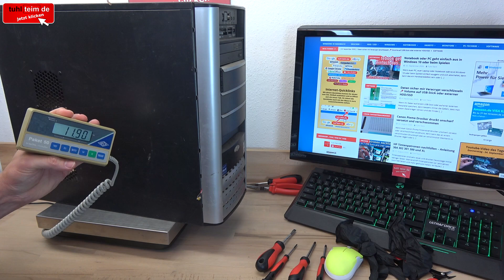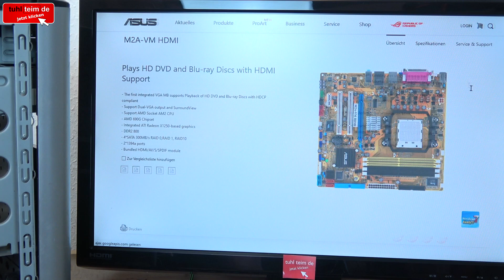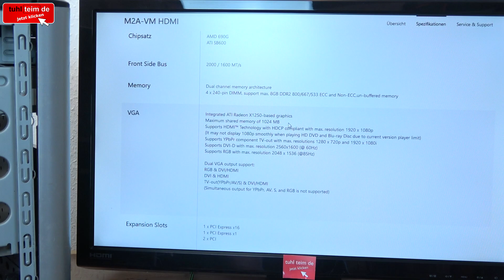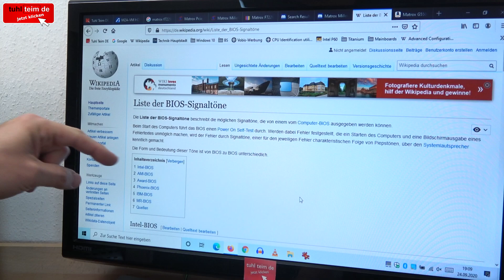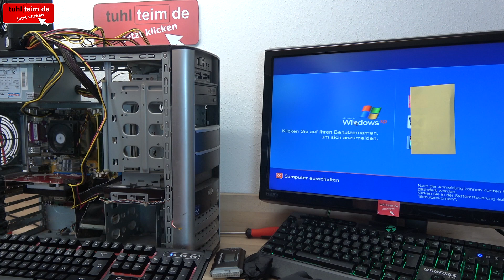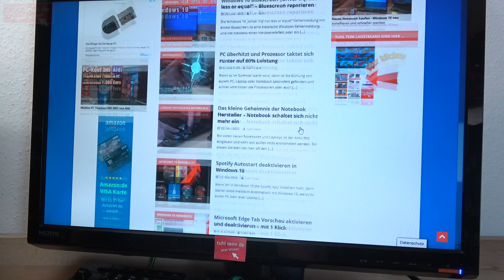Wenn euer PC so aussieht und piept ... dann steckt einfach ein RAM-Modul um 🤨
Dieser Windows-PC ist ein Straßenfund in einem sehr schlechten Zustand. Rost, Staub und Spinnweben haben dem PC und den Komponenten in den letzten Jahren stark zugesetzt und vermutlich wurde er mit Grund auf die Straße gestellt 🤔

Aber auch der schmutzigste PC wird nach einer Reinigung wieder ansehlich und gerade das Mainboard mit dem AMD Athlon 64 X2 Dual Core 4200+ ist kultig und funktioniert nach einer 👉 0 Euro Reparatur 👈 wieder problemlos.

⭐ PC Diagnose Karten kaufen [Anzeige]

Das Asus M2A-VM HDMI Mainboard war das erste Mainboard, welches HD DVD und Blu-Rays zertifiziert mit HDCP abspielen konnte und hatte die Besonderheit, dass der HDMI-Ausgang als PCIe-Karte in den PCIe-x16-Steckplatz eingesteckt wurde. Die eigentliche Grafikkarte, eine ATI Radeon X1250, war aber auf dem Mainboard integriert. Eine seltene Lösung und die Karte war eher eine Riser-Karte als eine „echte“ Grafikkarte.

🟢 Was ist eine Riser-Karte?

🟢 Euer PC piept beim Einschalten?

🔴 Medion PC Titanium MD 3001 von Aldi 🤔 PC-Kauf 2002

🔴 Was manche Leute wegschmeißen 😟
🔴 Fortnite auf kostenlosem Sperrmüll-PC❓ Läuft ❗❗

🔴 Auf der Seite Technik Hauptstadt findet Ihr Tipps und Tricks auch für Playstation, Xbox, Apple usw.